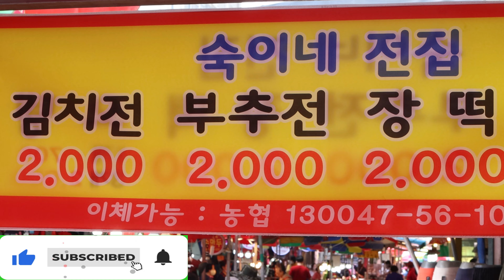부평깡시장 2000원 전/Leek Jeon, Kimchi Jeon for 2,000 won/Bánh kimchi jeon chợ Bupyeong 2000 won hút khách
🍔(자막을 설정하시면 설명을 보실 수 있습니다)

🍧[price] KRW 2,000 (USD 4.74/7.90)

[information]
♣푸드플레이스Foodplace introduces a variety of street food in a fun and delicious way.
★푸드플레이스Foodplace subscriptions;